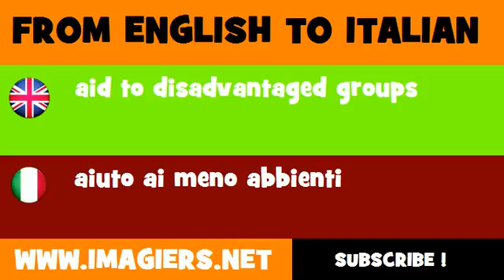How to say aid to disadvantaged groups in Italian